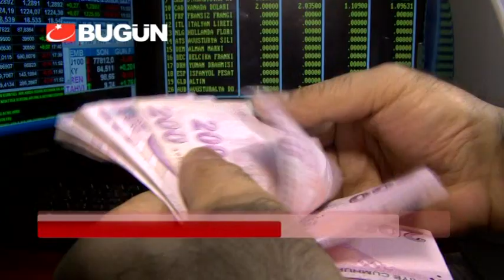CEPTEN MESAJ YAĞMURU YATIN BİTİYOR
SMS ya da elektronik posta yoluyla izinsiz olarak gönderilen reklam mesajlarını yasaklayan kanun 1 Mayıs'tan itibaren uygulamaya giriyor. Yasa, şirketlerin mesaj gönderebilmesi için müşterilerinden onay alma zorunluluğunu getiriyor. Uymayan firmalara para cezaları verilecek.